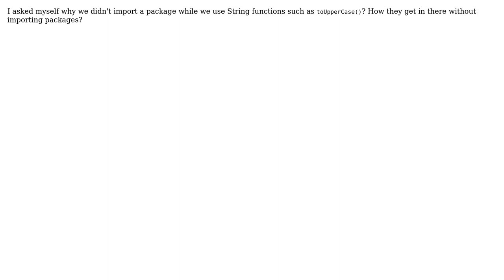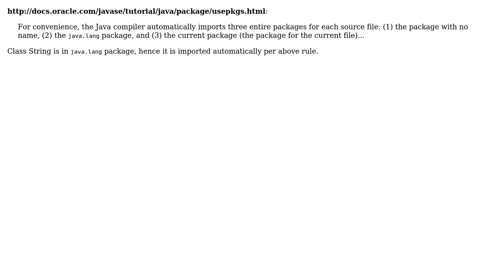Software Engineering: Why we don't import a package while we use String functions? (3 Solutions!!)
Software Engineering: Why we don't import a package while we use String functions?

With thanks & praise to God, and with thanks to the many people who have made this project possible! | Content (except music & images) licensed under CC BY-SA | Music | Images & others | With thanks to user unholysampler user Martijn user kevin cline user Goma user gnat and the Stack Exchange Network Trademarks are property of their respective owners. You are responsible for your own actions.